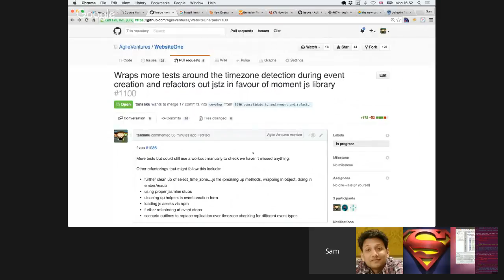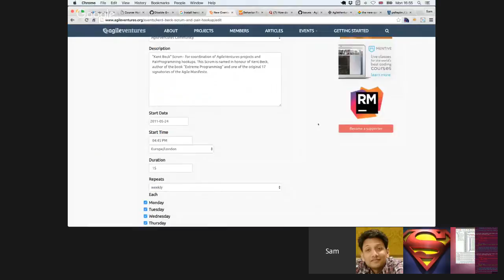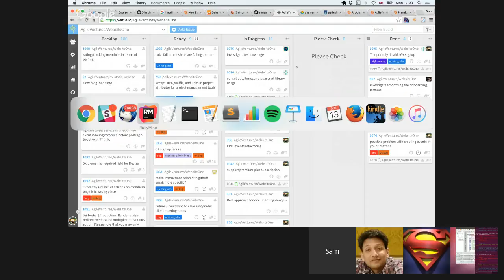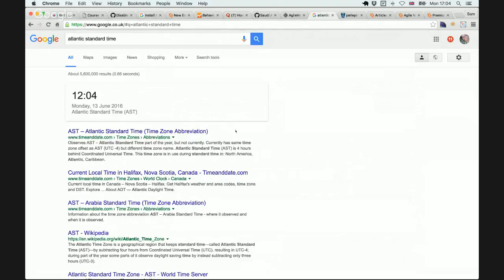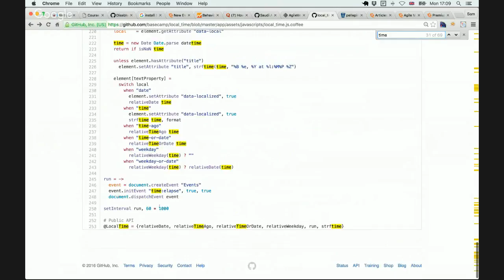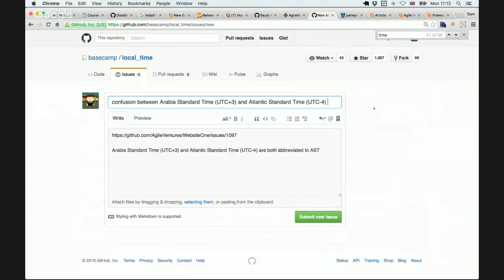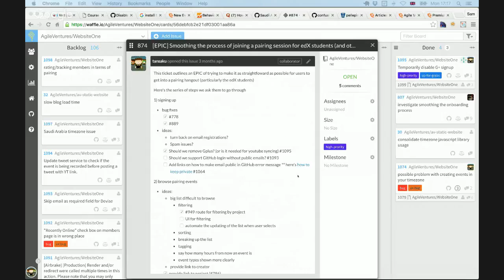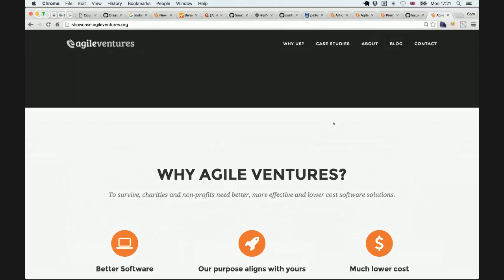"Kent Beck" Scrum & Pair Hookup (Scrum Master: Sam Joseph) - Monday, 13th Jun at 03:45pm (UTC)